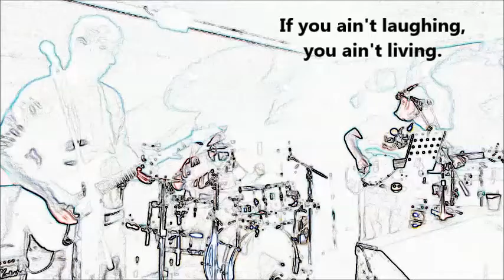Red Band Spoof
Messing around with the guys in this video.